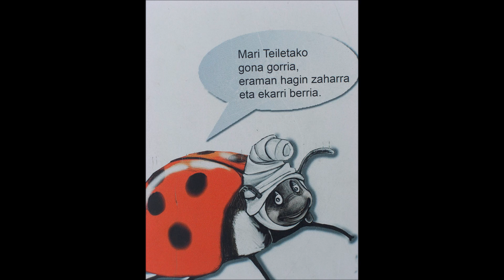maritxu teilatuko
gandasegihh